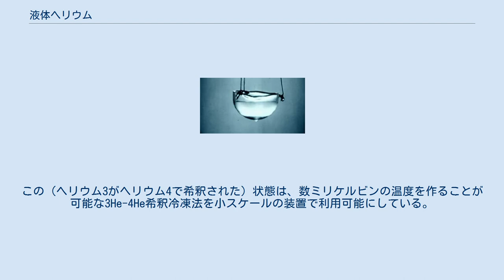液体ヘリウム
容器の中の液体ヘリウム ヘリウムは、-269 ℃(約4 K)という極低温で液体として存在する。
ヘリウムの安定な同位体には大多数を占めるヘリウム4と非常に希少なヘリウム3の2種類しかないが、沸点や臨界点は、同位体によって異なる。
1気圧、沸点でのヘリウム4の密度は、約125 g/lである。
 物性研究においても特に超伝導体や高磁場を発生する電磁石の冷却のために寒剤として多用される。
このため規模の大きい大学や研究機関では、利便性の向上やコスト低減のために利用後の気化したヘリウムの回収配管とともに液化装置を所有していることが多い。
 ヘリウムは、1908年7月10日にオランダの物理学者ヘイケ・カメルリング・オネスによって初めて液化された。
当時は、質量分析法がまだ発明されていなかったため、ヘリウム3は知られていなかった。
近年、液体ヘリウムは冷媒として使用されており、核磁気共鳴画像法や核磁気共鳴、脳磁図等に用いられる超伝導電磁石の冷却や、低温メスバウアー分光のような物理学実験で用いるために、商業的に生産が行われている。
ヘリウムは、ジュール＝トムソン効果を利用したハンプソン＝リンデサイクルを用いてのみ液化が可能であり、より単純な他の冷却方法では得ることが出来ない。
 ヘリウム原子間の引力が弱いため、液体ヘリウムを作るために必要な温度は低い。
ヘリウムは単原子分子であり、希ガスであるためもともと分子間力が弱いが、量子力学的効果により、分子間力はさらに小さくなっている。
これらの効果は、ヘリウムの原子量が4と小さいため非常に大きくなっている。
液体ヘリウムの零点エネルギーは、隣の原子の関与が小さいほど小さくなる。
そのため、液体ヘリウムの基底状態エネルギーは、自然発生的な原子間の平均距離の増大によって減少している。
しかし、より大きな原子間距離においては、分子間力の効果はさらに弱まっている。
 ヘリウムの分子間力は非常に弱いため、この元素は、大気圧下では、液化温度から絶対零度までずっと液体のままである。
液体ヘリウムを固化させるためには、極温度と超高圧が必要である。
液化温度より十分に低い温度では、ヘリウム4もヘリウム3も超流動の状態に転移する。
 液体のヘリウム4とヘリウム3は、飽和蒸気圧下、0.9 K以下の温度では完全には混ざり合わない。
この温度以下では、2つの同位体の混合物は相分離の状態にあり、主にヘリウム4で構成される密度の高い超流動相（ヘリウム3が約6%溶け込んでいる）の上に、主にヘリウム3で構成される通常の流体が浮かんだ状態になる（この相分離は、相分離することによって、液体ヘリウム全体の体積が熱力学的エンタルピーを減少させることになるために起こる）。
 非常に低い温度では、ヘリウム4が主体の超流動相は最大6%のヘリウム3を含むことができる。
この（ヘリウム3がヘリウム4で希釈された）状態は、数ミリケルビンの温度を作ることが可能な3He-4He希釈冷凍法を小スケールの装置で利用可能にしている。